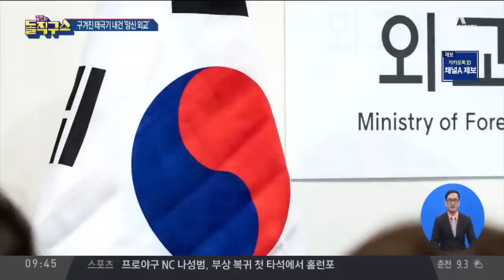구겨진 태극기 알고도 내건 외교부 | 김진의 돌직구쇼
동아 나사 풀린 외교부, 끊이지 않는 '국가 망신'…거세진 강경화 책임론
또 '외교 실수'… 공식 행사서 구겨진 태극기 게양
외교부 "막중한 책임감 느껴…관련 조치 취할 것"

〈평일〉
08시 00분 라디오쇼 정치시그널 (유튜브 라이브)
08시 50분 김진의 돌직구 쇼
10시 20분 김진의 더라방 (유튜브 라이브)
12시 00분 뉴스A 라이브
15시 50분 강력한 4팀
17시 20분 뉴스TOP10
19시 00분 뉴스A

〈주말〉
12시 00분 토요랭킹쇼·뉴스A 라이브
17시 40분 뉴스TOP10
19시 00분 뉴스A